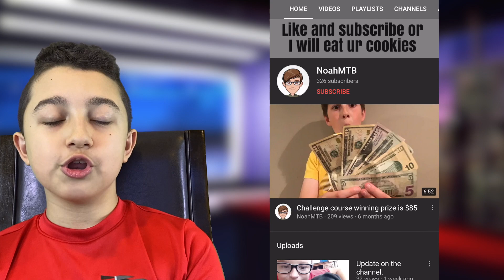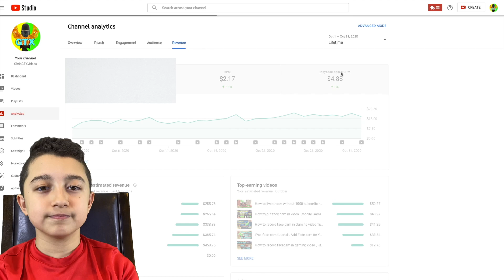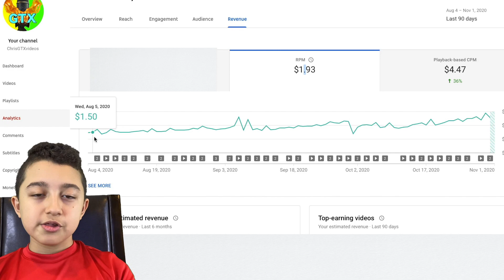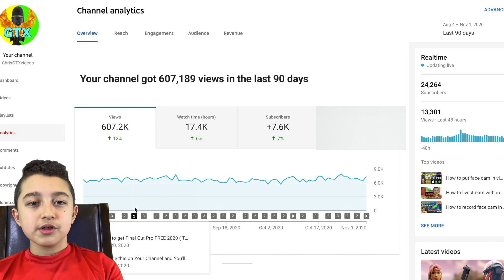Why Staying on Youtube Longer WORKS ! ( for More Views Subscribers and Revenue )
Why Staying on Youtube Longer WORKS ! | ChrisGTXvideos
I'm The First one to Tell You that Staying Longer on Youtube Works in Few Different ways .
It's Not Only Just Because if You're Longer on Youtube Platform then Magically You'll Grow or anything.
There is Few Really Important Elements that can Only Help You Grow a Channel when there is Time Invested to it.
One of The Examples Would Be Simply because if You Stay on Youtube Longer You'll get to Know what kind of Videos Your Fans like better.
Also it Takes Time to learn About Video Editing or How Youtube actually Works.
Anther great example is to Study Youtube Analytics , that also can take some time to understand and not just day or two.

Posting Videos is Important as Well and Some Videos will Take Time to Start Bringing Views too.
The Craziest thing is that Even with Same amount of Views Youtube Actually Pays more in Revenue within passing of Time because The AI will Know Your Channel and What Ads are More Effective for Your Audience so Your Revenue can Grow Over Time as Well.
In Any Business , Venture or Specially on Youtube Staying for Longer Journey and Investing more Time ( Plus Action Obviously ) Usually Brings Great Results.